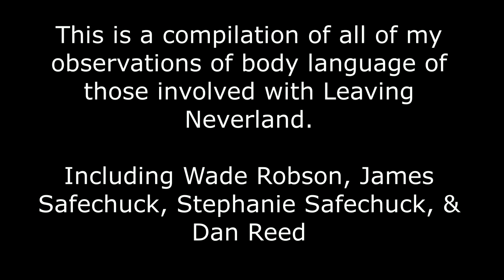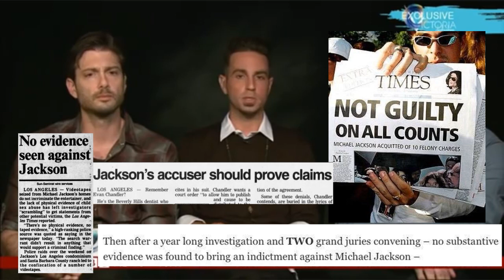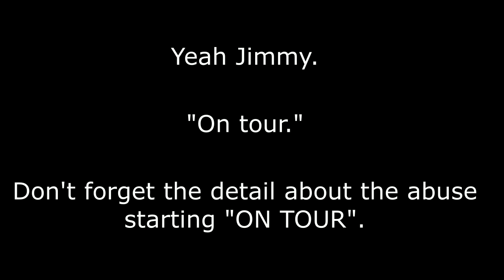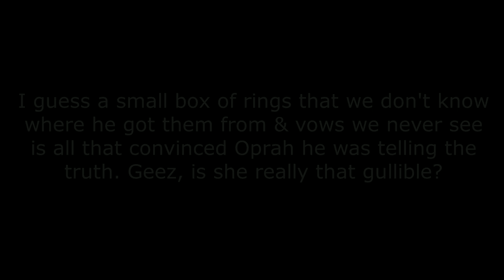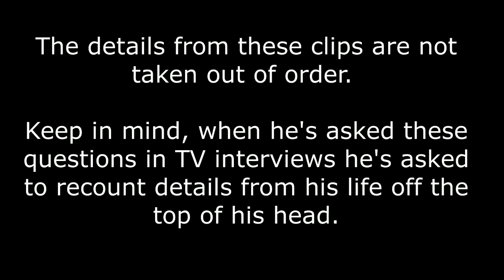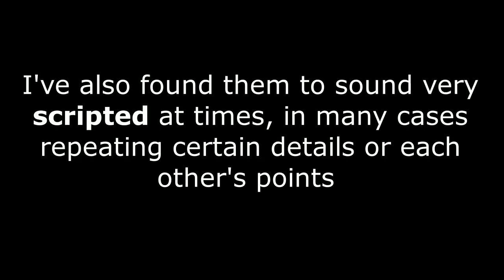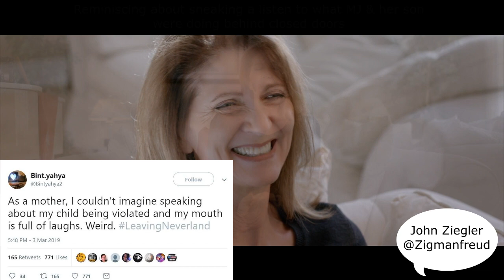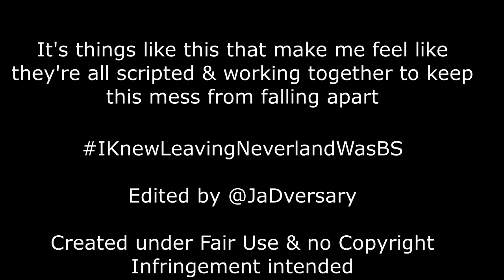Body Language Observations of Wade Robson & James Safechuck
This is a compilation of all the videos I have created that look at the behavior & body language of those involved with Leaving Neverland. They include the clear signs of deception from Wade Robson as he answers certain questions, James Safechuck's overthinking, scripted behavior, & nervousness to answer simple questions based on "his experiences", as well other things I noticed.

These were originally 2:20 long videos that I shared on Twitter but have compiled them all together here to share on YouTube. For a compilation including *all* of my observations of Leaving Neverland so far (not just body language) here is the link,

To be absolutely clear, there is NOTHING funny about sexual abuse at all, but for anyone who has looked into the '93 allegations & Evan Chandler, the absurdity & circus of the 2003 trial, & the contradictions, provable lies, & flat out insanity of what these 2 are claiming against someone who can no longer defend themselves, they would agree with the LAPD, DCFS, Santa Barbara County, 2 Grand Juries, full jury, & FBI. That Michael Jackson did nothing wrong. People need to realize that people have gone to jail in cases like this, over a LITTLE BIT of evidence, but there was NEVER any whatsoever with MJ.

If you have an issue with me sprinkling in humor in this video on these 2 fraudsters, I hope you shared the same distaste in 2005 when people like Nancy Grace had a casino slot machine graphic on her show with MJ's faces on what the verdict would be. Or parody movies/tv shows trying to make jokes about MJ around kids. Or the thousands of insane tabloids ridiculing MJ in any way they could. There is no humor in CSA but people seem to have missed that Wade Robson is visibly holding in laughter during the film as he explains receiving oral sex from MJ at the age of 7, or James chuckling throughout the film & holding in a smile about a wedding with a grown man. So if these guys want to make a joke out of CSA, I will make some jokes about how ridiculous their behavior is.

There are tons of other videos available in a serious tone with more powerful evidence of MJ's innocence than what I dive into here so hopefully you are able to learn more about this fraud of this film from there as well. All victims deserve to be heard, but those accusations should also be investigated & examined. It is clear that these men are lying at this point, and are making a mockery out of CSA, so *they* are the joke. Not CSA.

My channel is not monetized & I do not receive any profit from any content I upload.

"The Very Best Of Stephanie Safechuck" Intro Music: George Streicher